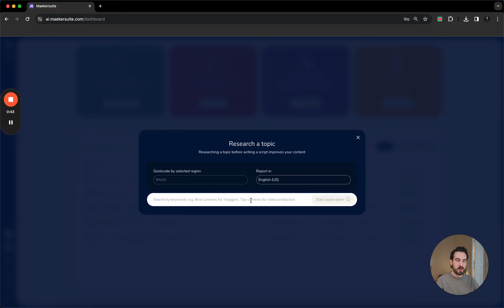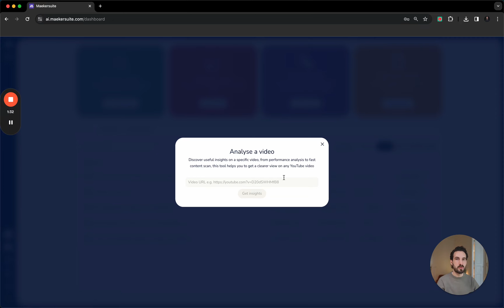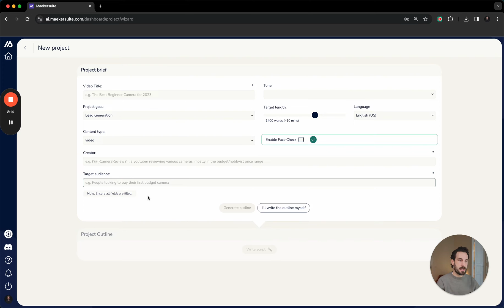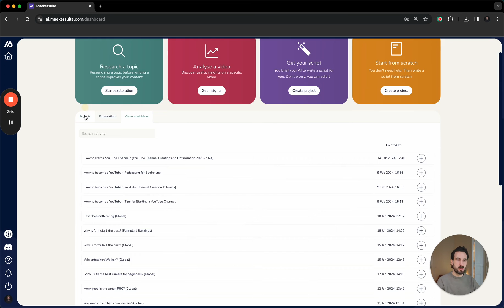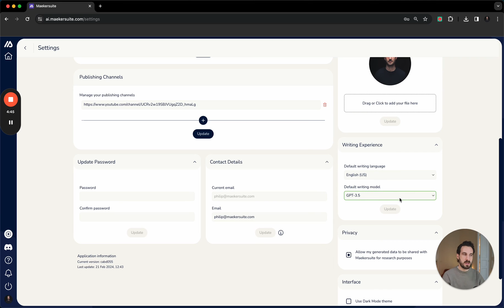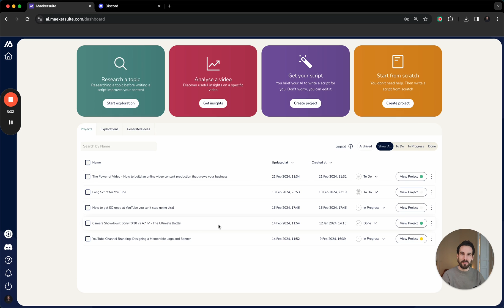Research and Write Video Scripts with Maekersuite – How to get started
How to get started with the video pre-production tool Maekersuite?

In this video, you will learn how to start using Maekersuite. From how to navigate the dashboard to how to generate scripts and research your videos. Doing this you will be able to start your journey as a content creator in just a couple of minutes.

HOW TO GET STARTED WITH MAEKERSUITE
0:00 Introduction
0:26 Research a Topic – Video research with Maekersuite
0:54 Analyze a Video – Individual video analytics
1:35 Get Your Script – Generate your video script
2:16 Start from Scratch – Write your script without script generator
2:55 Dashboard overview
4:19 Profile settings

If you have any questions, please pop them in the comments section! 💜

Maekersuite is a data-driven content creation platform that enables you as a user to analyse millions of videos in seconds to then make data-driven decisions when it comes to your own content strategy. Set your videos up for success with Maekersuite.

“The tool processes tons of data, which would take hours to do manually (even with data skills), and then visualizes it for you. Brilliant idea. Brilliant execution.”